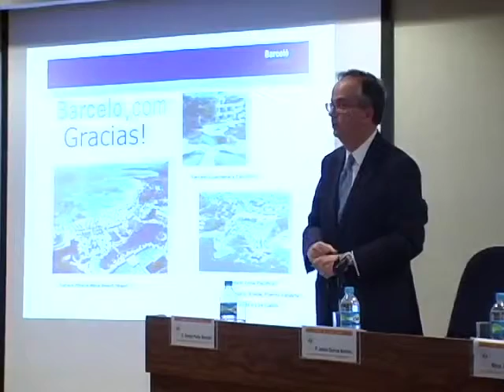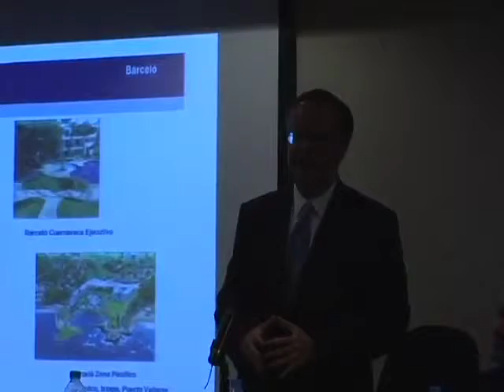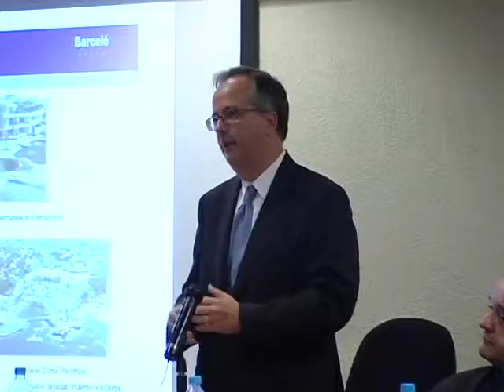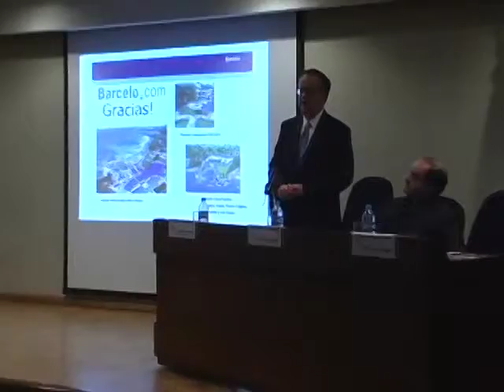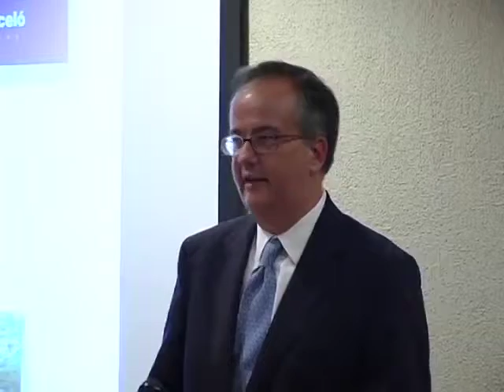Cátedra Prima Don Simón Pedro Barceló, Parte 3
Cátedra Prima  dictada por Don Simón Pedro Barceló, Copresidente del grupo hotelero Barceló. Habló de la manera en la que siendo una empresa familiar, grupo Barceló evolucionó hasta llegar a ser un grupo exitoso de clase mundial.